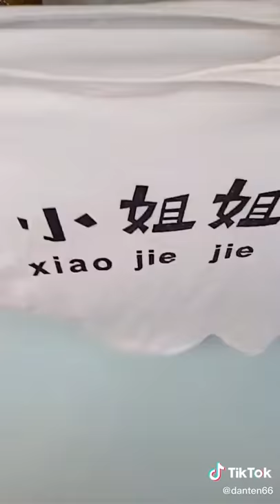Washing Liquid Gel Bead Packets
Laundry Cleaning Fragrant Perfume Liquid Gel Soap Bead Packets